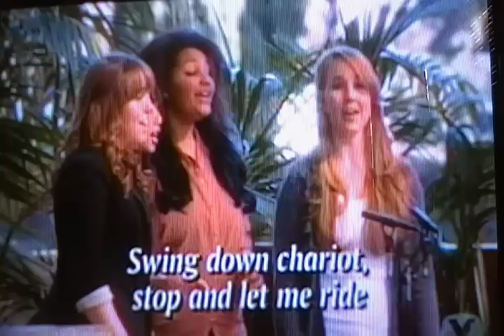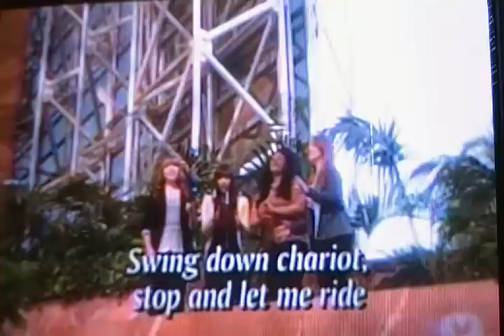2012 02 12 Vanguard College Beauty Shop Chorus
On Hour of Power today, Feb. 12, 2011